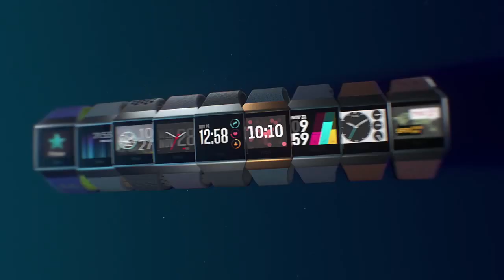Meet Fitbit Ionic - A $300 Smart Watch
Fitbit Ionic